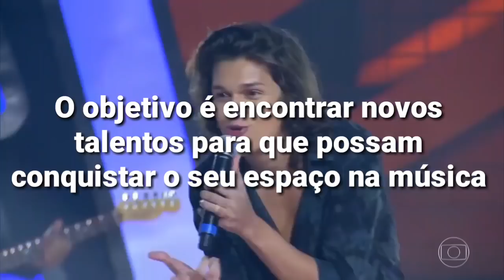The Voice Brasil: Inscrições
✓ Votar no The Voice Brasil

✓ Participantes do The Voice Brasil